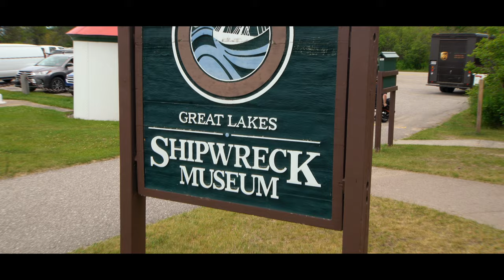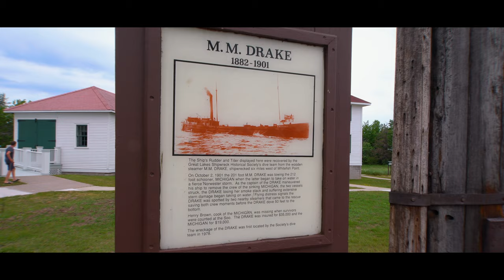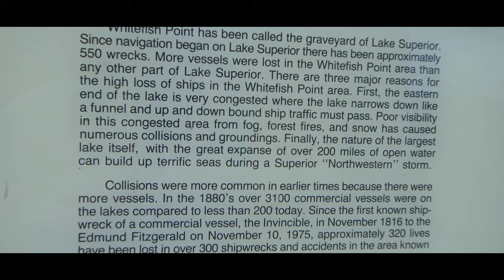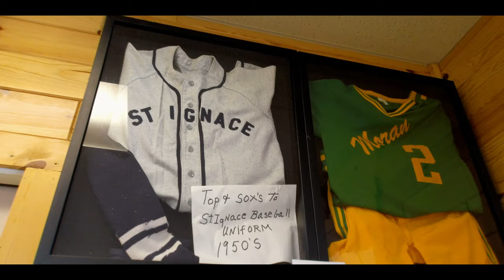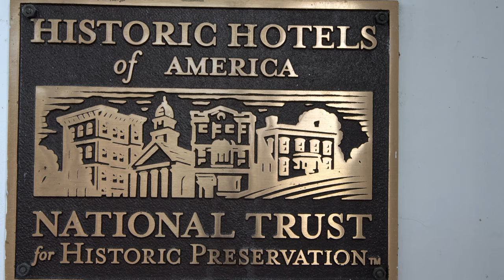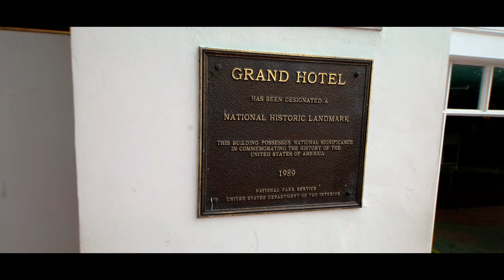Grand Hotel in Mackinac Island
Trip to the Upper Peninsula in the State of Michigan crossing over Mackinac Bridge which is the longest suspension bridge in the western hemisphere at anchorage. Then we went to see the Great Lakes Shipwreck Museum in Whitefish Point where you can see the bell from the Edmund Fitzgerald. and a visit to Tahquamenon Falls. The water is brown in color due to tannins leached from cedar barks over the Tahquamenon River. 50,000 gallons of water per second flows from the falls.
Finally taking a ferry boat from St. Ignace to Mackinac Island. Stayed at the Grand Hotel.